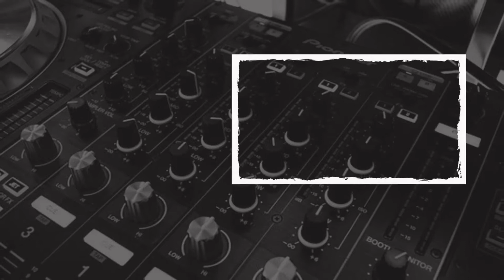हलक तर करने जाना पड़ता है 10 KM दूर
हलक तर करने जाना पड़ता है 10 KM दूर, देखें वीडियो...